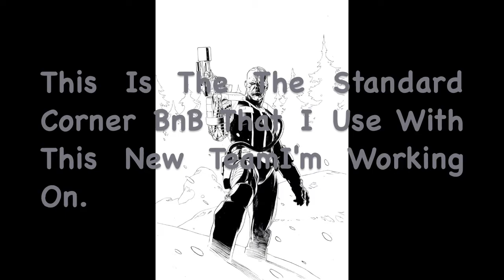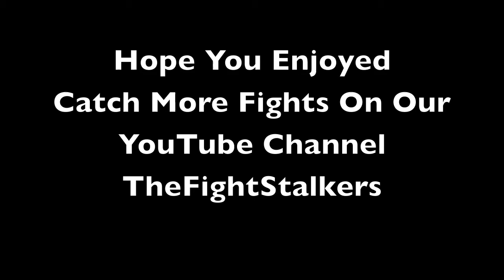FS|Deathlocked Spencer Corner BnB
Deathlocked Combo